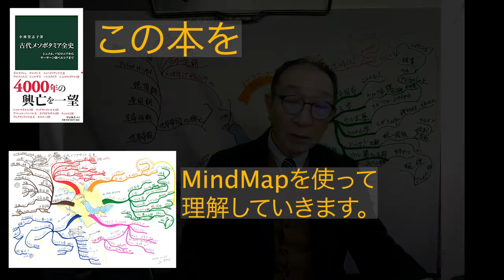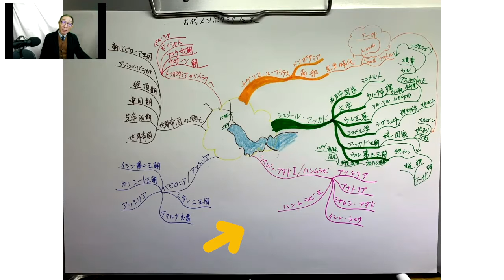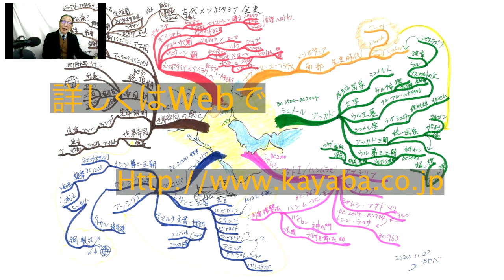第11回 読書のMindMap (マインドマップ）古代メソポタミア全史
古代メソポタミアに関してはギリシャ側（西側）からの見方が多く、ヘロドトスの歴史観にしてもアレクサンダー大王の遠征にしても見方が西側からですよね。メソポタミアから見た歴史面白いです。
また私のサイトもご覧ください。